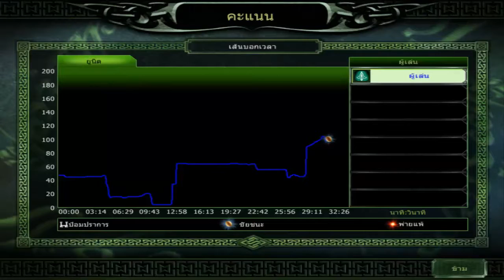[TG.TV] - The Lord of the Rings The Battle for Middle Earth II ฝั่งธรรมมะ Part 2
ฮัลเดียร์มาไงวะ? งงแปป